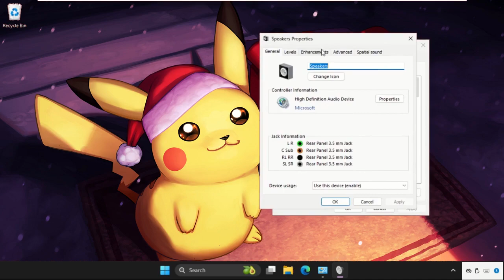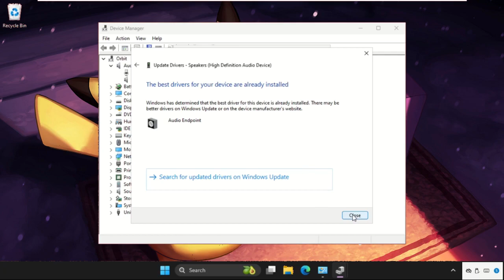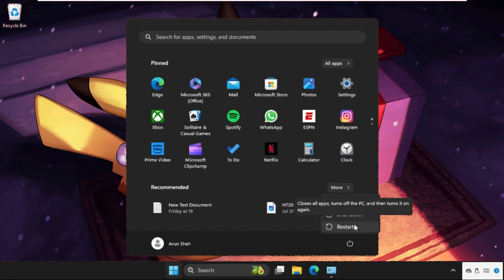No Output Device Found Windows 11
Not Being Able to Hear Anything on PC Windows 11
This video will show you How to Fix Not Being Able to Hear Anything on PC Windows 11
On Windows 11, essential functions occasionally stop working after an apparently simple upgrade. Regardless of whether they choose to play the audio through the built-in speaker or an external soundbar, affected users complain that sound has stopped working on Windows 11. We have created a list of numerous remedies for the same no sound issue that Windows 10 users had previously experienced.
So, lets learn How to Fix Not Being Able to Hear Anything on PC Windows 11